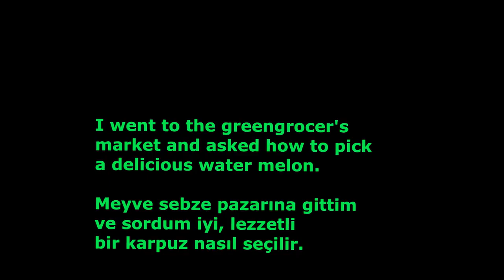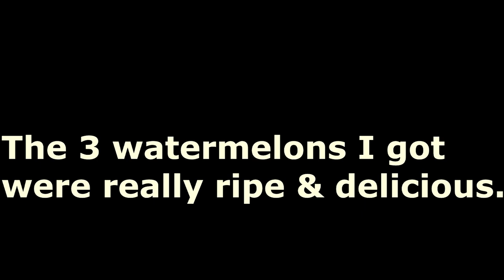İyi karpuz için 5 ipucu. 5 Tips to pick a delicious watermelon!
This episode is about picking the right watermelon especially in summer enjoying delicious watermelon is very satisfying. So, I went to the veggies and fruit market and asked the sellers about what they know about picking the right watermelon. There 5 tips to pick a good one. Have Fun!